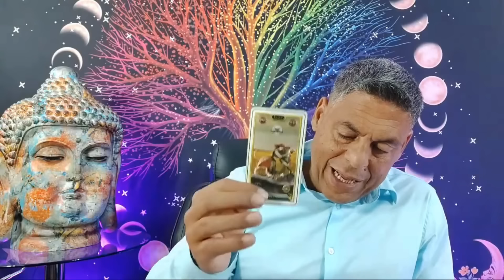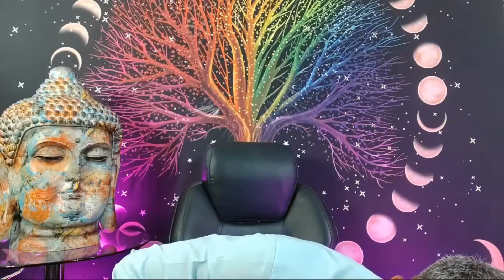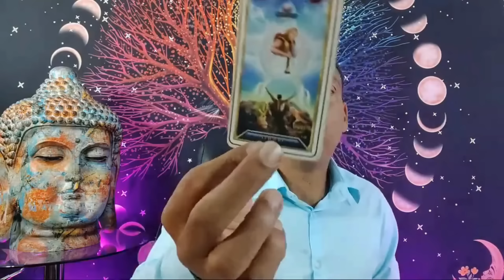LIBRA: ¡MAS CLARO QUE NUNCA! ¡DIOS HACE ESTO POSIBLE! TRAE EL MENSAJE QUE TANTO ANHELABAS.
Intagram: @hramireznelson - Nelson Ramirez H